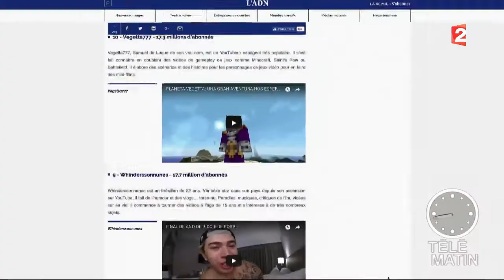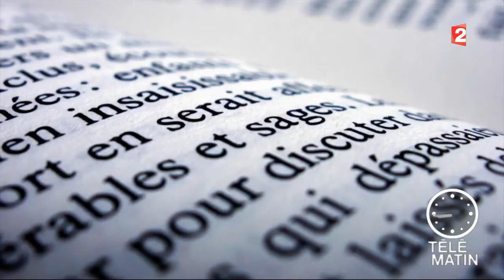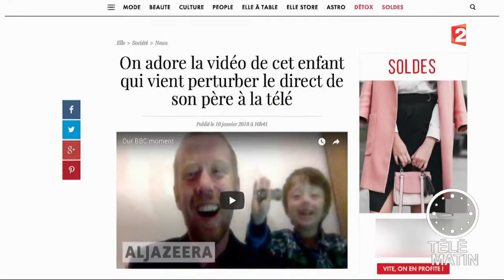Place net – Revue du web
Des Youtubeurs les plus influents, aux premiers mariages homosexuels en Australie en passant par des femmes enceintes qui dansent avant d'accoucher au Brésil... On fait le tour du monde sur la Toile !